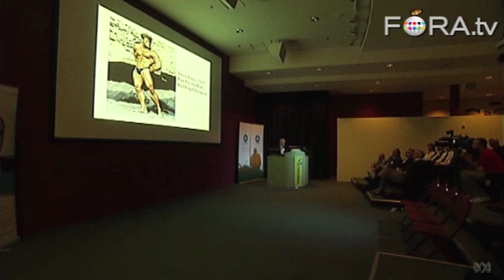Testosterone and Crime: What Can Genes Tell Us About Behavior?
Evolutionary biologist Steve Jones notes that genes responsible for circulating testosterone in men are also to blame for most violent and criminal behavior. He argues, however, that the environment in which a person is raised plays an equal role.

Many people see their fate as rather like a cake, which can be sliced into a piece called Nature -- what you are born with: your DNA -- and another known as Nurture --the way you live. Life -- genetics --alas, is not so simple; to separate those ingredients one would have to unbake the cake, which is impossible.The UK's Professor Steve Jones is keenly interested in understanding diversity, the role of natural selection and the nature of genetic differences between species. His research has led him to study the ecological genetics of snails, fruit flies and humans. In more recent years however, with information on the genetics of human populations expanding, Jones' interests have moved more towards human genetics. In this talk, the award-winning science writer discusses everything from the genetics of the royal family and the Siamese cat to what happens to those who eat too much cake and whether genes might indeed influence our chance of becoming obese.Jones was guest of the CSIRO in Canberra. - Australian Broadcasting Corporation

Professor Steve Jones is Emeritus Professor of Human Genetics at the University College London. He has written a number of popular books on genetics and evolution, including "The Language of the Genes", "Y: The Descent of Men" and "Darwin's island".

Jones has won the Rhone-Poulenc book prize and the Yorkshire Post first book prize in 1994; and the BP Natural World Book Prize in 1999. He was awarded the Royal Society Faraday Medal for public understanding of science in 1997 and the Institute of Biology Charter medal in 2003. More recently, he won the 2009 Zoological Society of London/Thomson Reuters Award for Communicating Zoology, for his book "Coral: A Pessimist in Paradise".